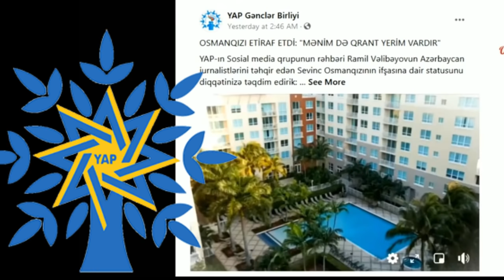Düz edib sizi qoyun yerinə qoyurlar - Bu da mənim YAP-a cavabım